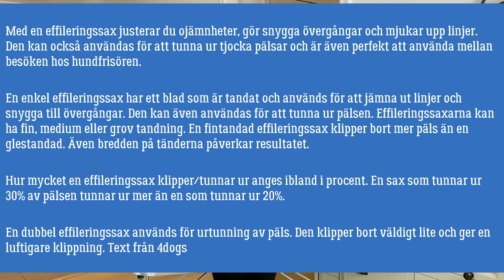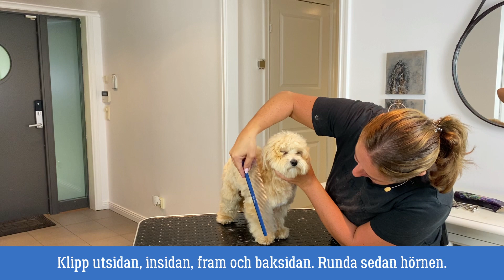Tovåldern - Del 3 / 4 - Klippning av ben och svans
Följande delar i denna serie visar hur jag klipper en Maltipoo

Avsnitt 2 - 4 är för dig som är intresserad av att lära dig att klippa din hund. Jag går jag igenom steg för steg hur jag klipper och vad jag använder för redskap.
Jag är ingen hundfrisör, men hoppas på att inspirera er genom dessa filmer.